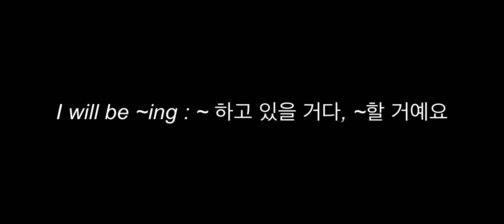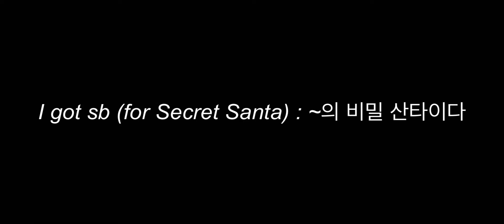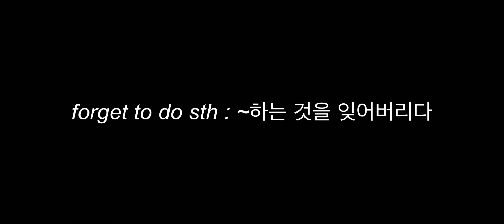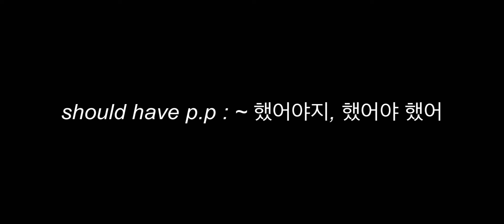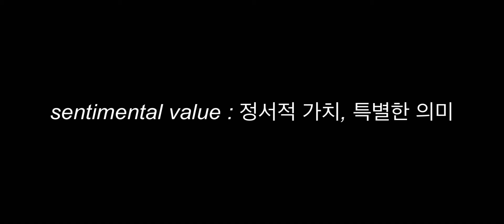[10분 쉐도잉] 미드 오피스 시즌 2 10화 - 'Christmas Party' 유용한 표현 / 패턴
미드 오피스 시즌2 10화 'Christmas Party' 에 나온 14가지 표현입니다 , 발음과 억양을 살려서 쉐도잉해 보세요 😀

* cut loose : 멋대로 행동하다 / 마음대로 놀다

* I will be ~ing : ~하고 있을 거다 / ~할 거예요

* I got sb (for Secret Santa) : ~의 비밀 산타이다

* limit : 한도 / 제한

* rock : 끝내주다 / 최고다

* features : 용모 / 이목구비

* forget to do sth : ~하는 것을 잊어버리다

* should we ~? : ~할까? (제안)

* should have p.p : ~했어야지 / ~했어야 했어

* spring sth on sb : ~을 ~에게 갑자기 이야기 / 요청하다

* what matters is that ~ : 중요한 것은 ~이다

* be meant for ~ : ~을 위해 의도되다  (~을 위한 것이다)

* sentimental value : 정서적 가치 / 특별한 의미 / 개인적인 기억과 연관되어 생긴 소중함

* run low on : 부족해지다, 떨어져 가다

❣️패롯 영어 아이폰 앱을 만나보시려면 (아이패드 가능)